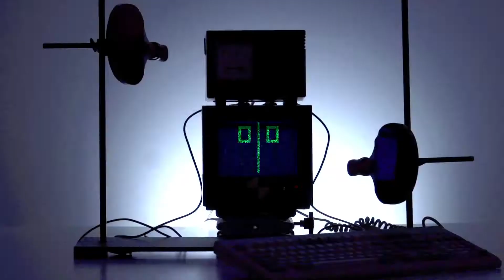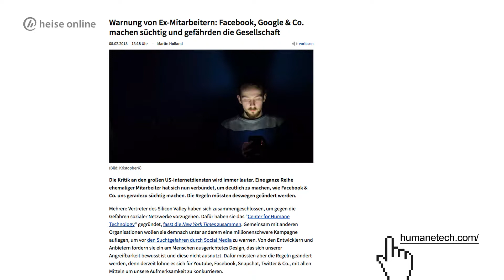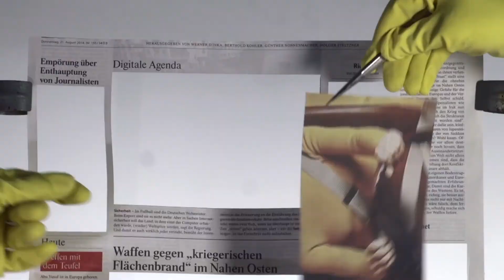Generation heads down - probono Magazin 182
Diese Woche gibt es den neuen Probono-Blockbuster: Im Jahr 2018 steht die Welt, wie wir sie kannten am Abgrund. Die meisten Menschen sind mit einem aggressiven Virus verseucht. Symptome: Orientierungslosigkeit, Koordinationsschwierigkeiten und der Verlust der Sprachfähigkeit. Besonders betroffen ist die Jugend. Die ersten Fälle der rätselhaften Krankheit wurden im Jahr 2007 im Anschluss an eine Apple Produkteinführung registriert ...